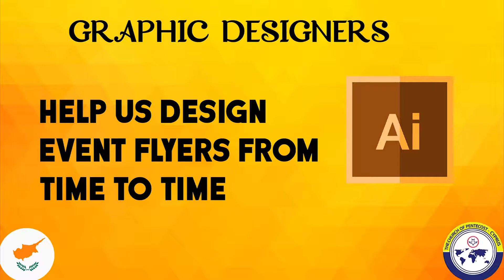Ways to support the missions work in Cyprus